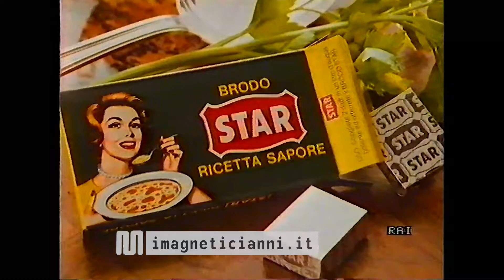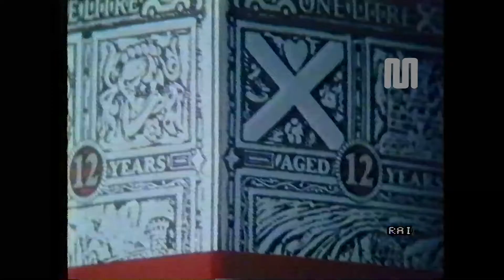1986 Rai Rete2 sequenza pubblicitaria del 13 novembre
1986 Rai Rete2 sequenza pubblicitaria del 13 novembre